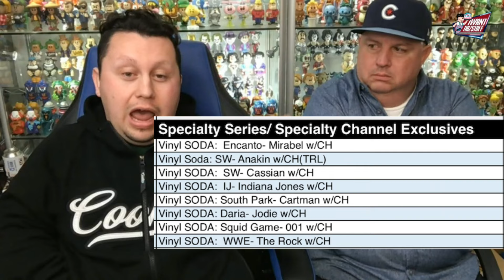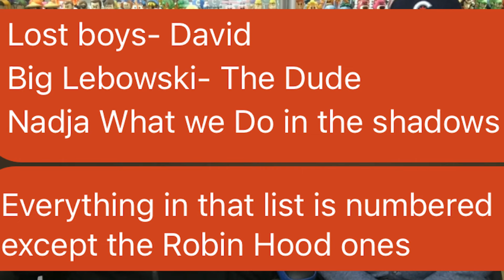Funko Soda Dead? What To Know About The Future of Funko Sodas & What Exactly Happened | A Breakdown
/ iwantthizst.  .

 / iwantthizstuff